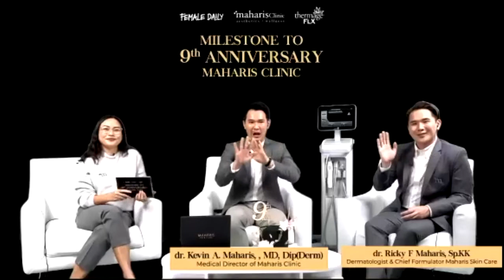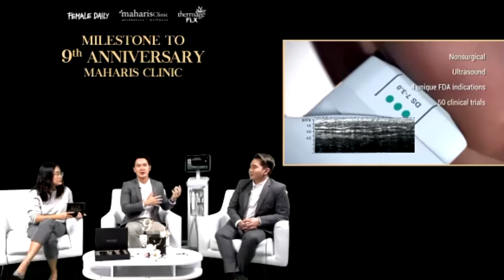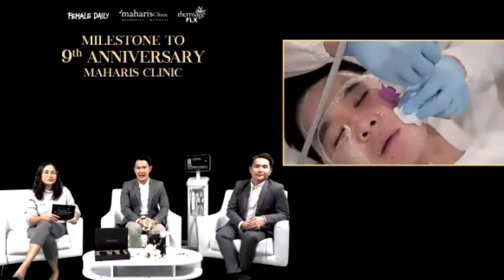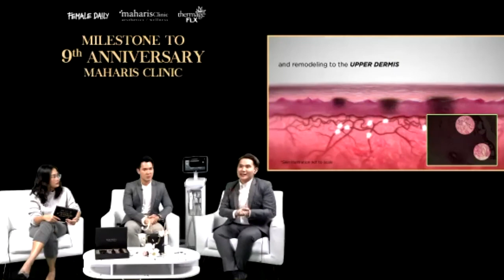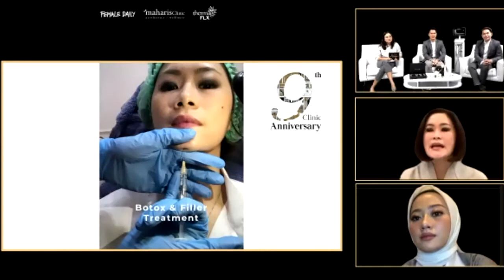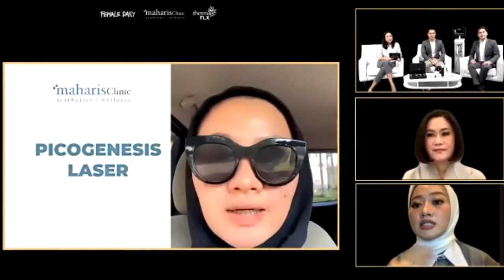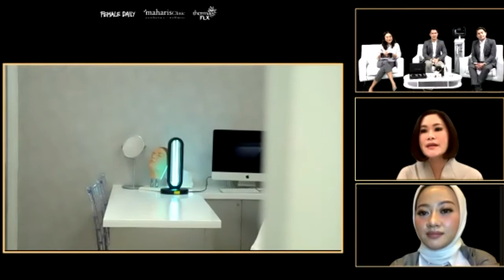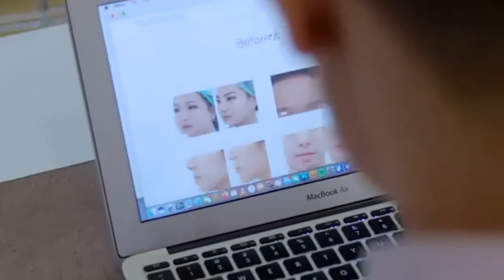MAHARIS 9th ANNIVERSARY VIRTUAL EVENT | FDxMAHARIS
9 tahun sudah Maharis Clinic telah berdiri dan menjadi salah satu “Cosmetic Dermatology” dengan kualitas terbaik, alat tercanggih, dengan “Highly Experienced Dermatologists and Aesthetic Doctors” di Indonesia. Untuk merayakan hari bahagia ini, Maharis Clinic merayakan bersama dengan Female Daily melalui acara “Milestone to 9th Anniversary Maharis Clinic” via Zoom bersama dengan beberapa influencers dan members. Dalam acara ini, Maharis Clinic memperkenalkan 3 treatment yang paling digemari oleh pasien untuk menggapai “Dream Skin” mereka, antara lain Thermage FLX, Rejuran Salmon DNA dan Pico Genesis Laser. Seperti apa sih bentuk ke-3 treatment andalan Maharis? Yuk simak video nya!

Dr. Ricky Maharis: @rickymaharis

Dr. Deon Kristian: @deonkris

Dr. Mishael Octaviany: @mishaeloctaviany